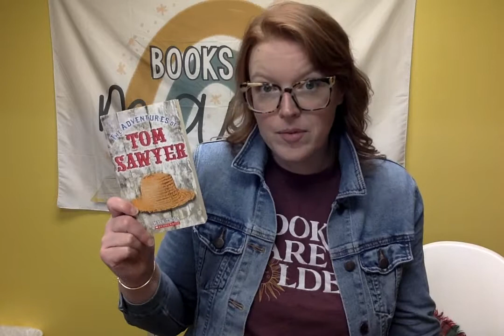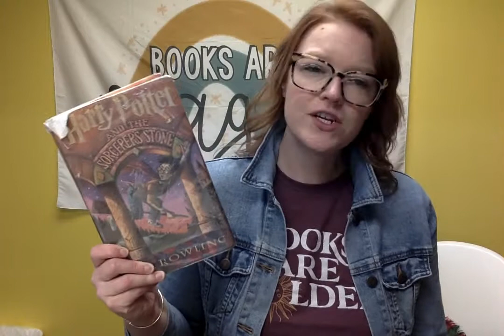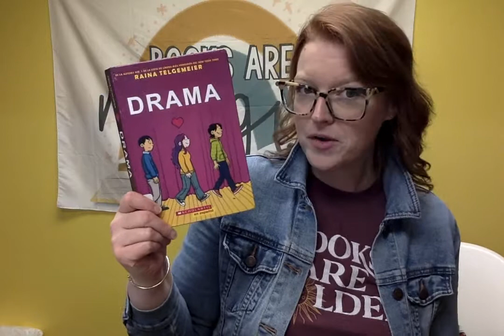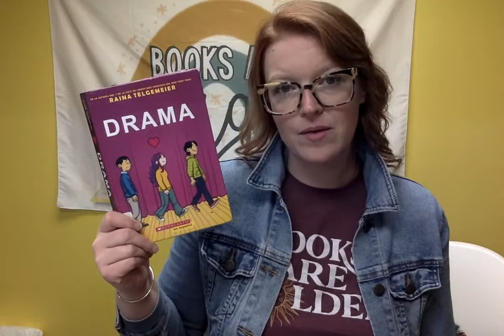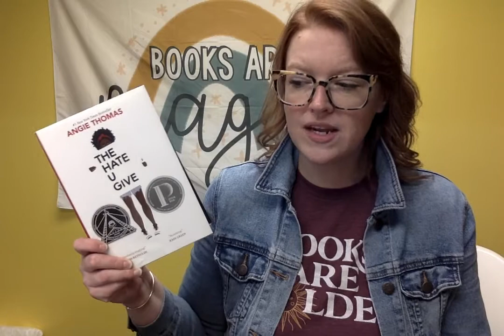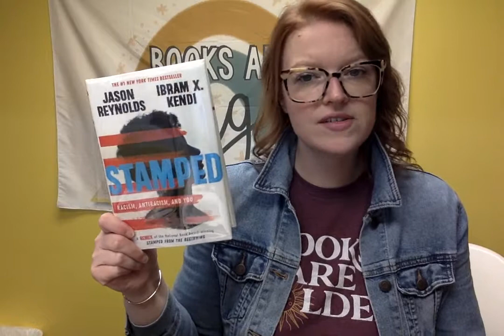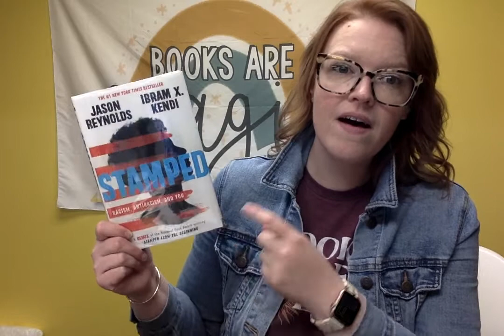Freedom Week & Banned Books